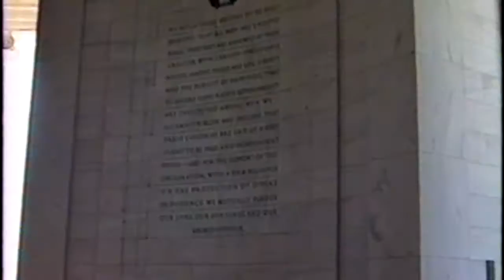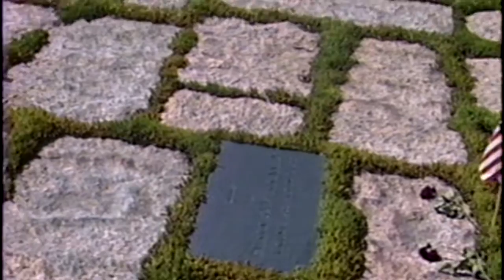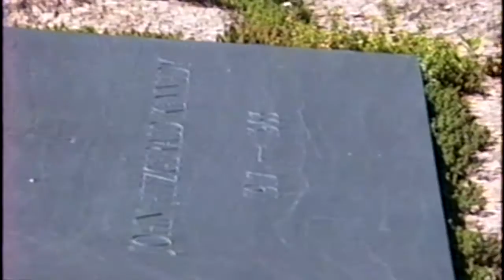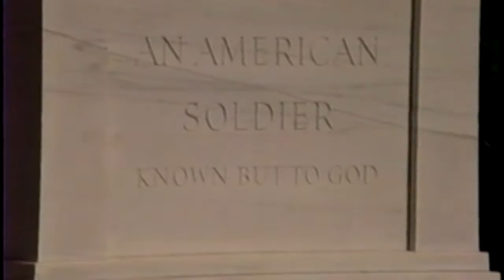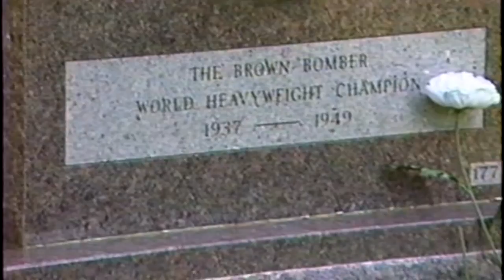Home Trip Washington DC